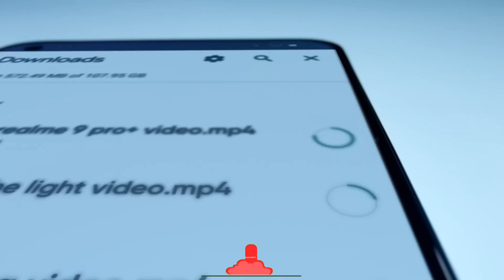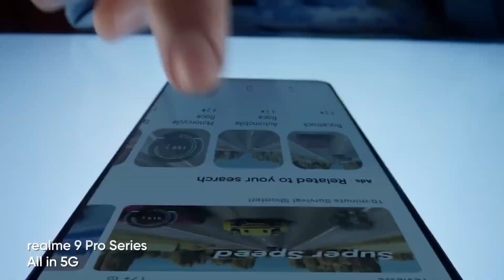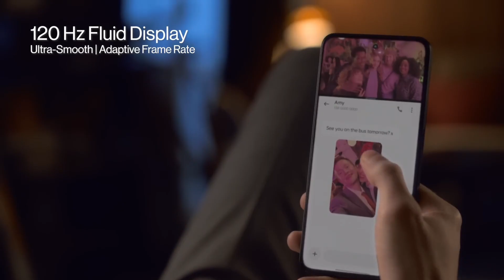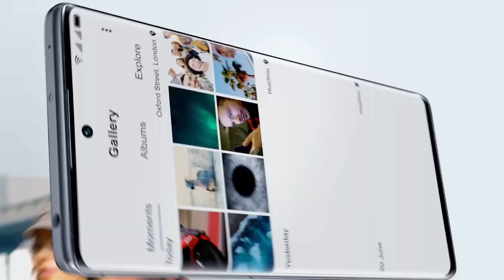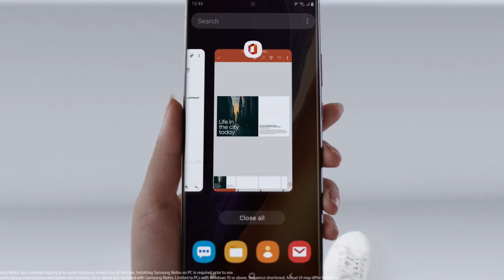🤔Gama Media actual O Gama Alta antiguo? ¿CUAL MERECE LA PENA COMPRAR EN 2023?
en este video hablare sobre que merece la pena comprar un gama alta antiguo o un gama media actual o nuevo en este 2023.
mencionare los puntos clave que hay que saber a la hora de comprar tu móvil.
y cuales son los motivos que hay que tener en cuenta para ir con un gama alta antiguo o un gama media actual.